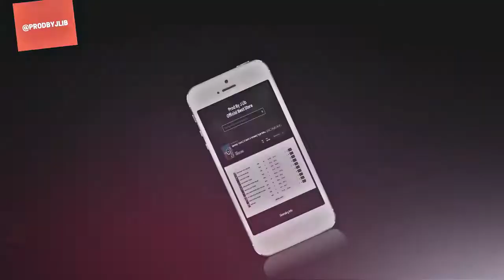D Block Europe X M Huncho Type Beat | Guitar UK Rap Trap Instrumental 2021 (Prod J Lib X Vg)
D Block Europe X M Huncho Type Beat | Guitar UK Rap Trap Instrumental